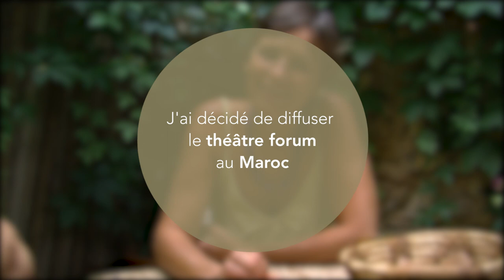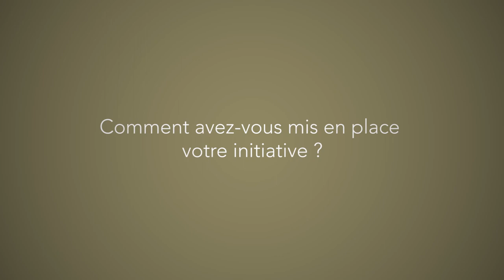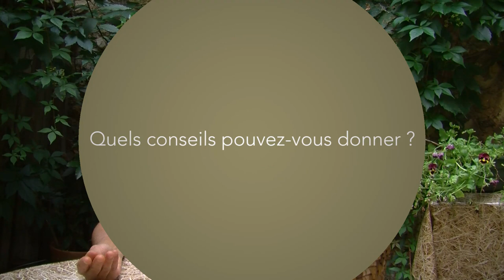Catherine Lumalet veut aider à développer la démocratie au Maroc (VU)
À travers la formation au théâtre forum, Catherine Lumalet aide ce groupe de femmes marocaines à comprendre les techniques de l'outil pour qu'elles puissent elles-mêmes s'en servir.